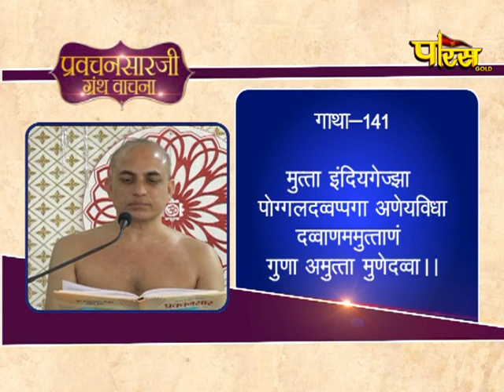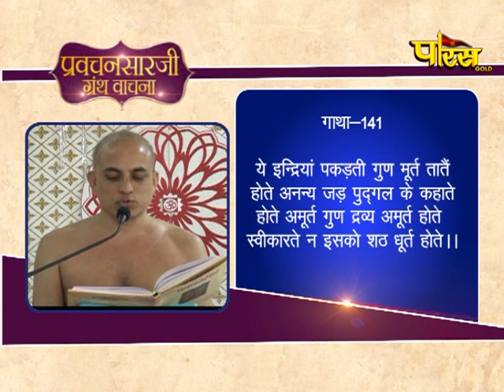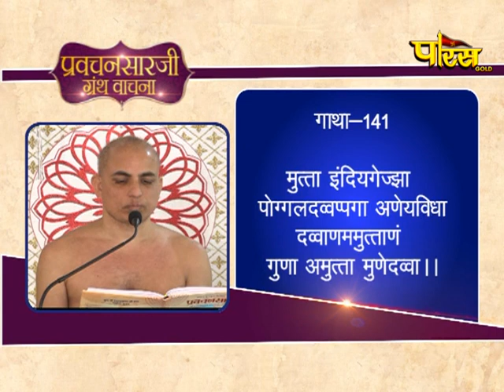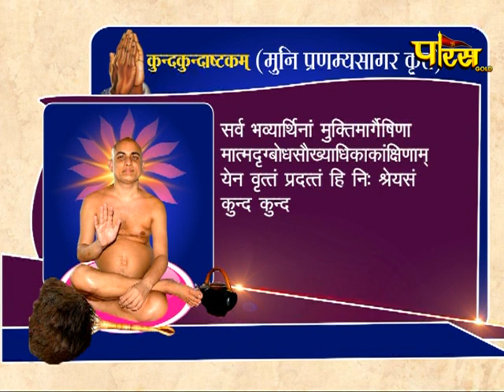Shri Pranamya Sagar Ji Maharaj |Pravachan Sarji Granth Vachan Ep- 29